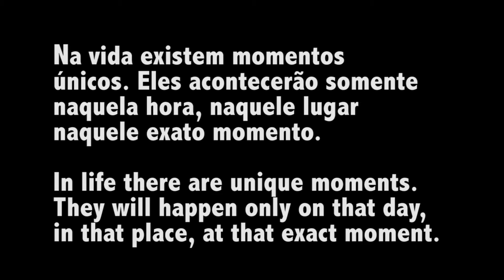Malta Moonlight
Momento único à bordo do Ferry boat. No caminho de volta à Malta...fui brindado com a presença da Lua.